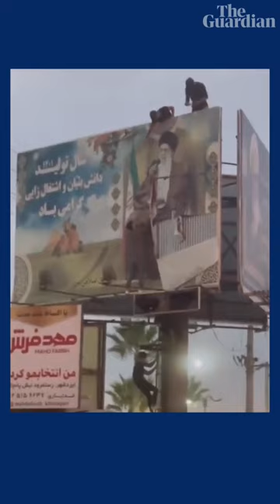Protests against Iran’s morality police intensify: “Women, life, freedom”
“Women, life, freedom”. These are the words heard at Mahsa Amini’s funeral, which have been repeated by protesters across Iran, including in a video which shows young women burning their hijabs while male protesters fight off security forces.

Mahsa Amini​, 22, ​was detained ​by morality police ​on 16 September for allegedly wearing a hijab headscarf in an “improper” way. Activists said the woman, whose Kurdish first name is Jhina, had suffered a fatal blow to the head, a claim denied by officials, who have announced an investigation. Police continue to maintain that she died of natural causes, but her family suspect that she was subjected to beating and tortur​e.

Iran has​ now​ shut off the internet in parts of Tehran and Kurdistan and blocked access to platforms such as Instagram and WhatsApp in an attempt to curb a growing protest movement that has relied on social media to document dissent.

Iranian state media reported that by Wednesday street rallies had spread to 15 cities, with police using teargas and making arrests to disperse crowds of up to 1,000 people.​ ​On Thursday, protesters torched police stations and vehicles in several cities.​ ​

This comes as anti-regime demonstrations spilled into cyberspace, with videos of women burning their hijabs going viral. Other women have been posting emotional videos in which they cut their hair in protest under the hashtag Mahsa_Amini.